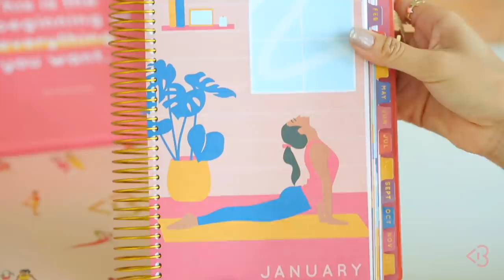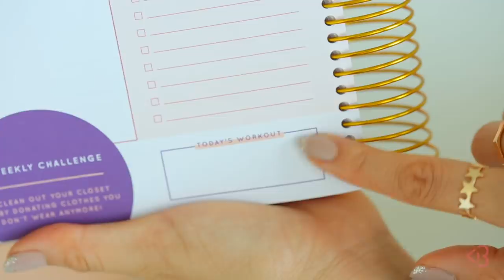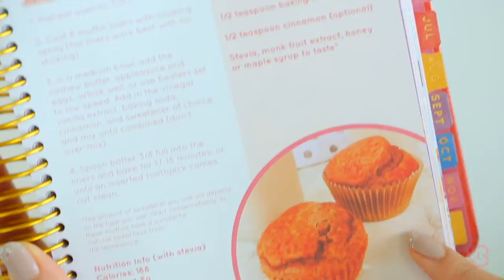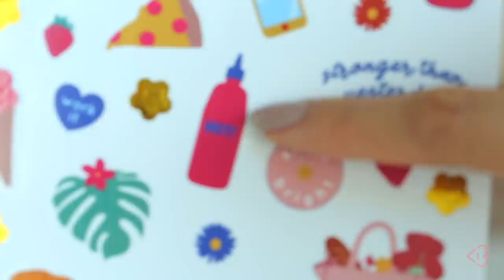How to train your brain to CRAVE working out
Setting your alarm for a 6am workout just to hit snooze. Getting dressed for an evening workout class you never make it to. I do it too, you guys!!! Did you know we're actually physiologically programmed to avoid working out because our brain perceives it as a threat?!

The good news is there are ways to change the way your brain feels about workouts, so I've included 4 hacks and 1 amazing tool to use in this video!
How to train your brain to crave fitness:

1. Find an exercise that makes you happy. If you dread it, don't do it!
2. Find ways to distract yourself from your workout (watching TV on the treadmill, listening to an audiobook while running, etc).
3. Work out with friends!
4. Make your workout a routine by scheduling it into your calendar!
5. Track your progress in your Blogilates 2020 Fit Planner!

You guys, the 2020 Fit Planner is like a fitness instructor and life coach all in one!

Cassey Ho is an award-winning fitness instructor, entrepreneur and online personality. As the creator behind Blogilates, the #1 female fitness channel on YouTube, she’s transformed millions of lives through helping them achieve their strength and weight-loss goals. She focuses on making fitness fun and the results are evident. Cassey's unique format, POP Pilates©, which launched as a workout video on YouTube in 2009, has become a live fitness class that can be taken at gyms all over the world with over 3,000 POP Pilates classes being taught monthly. Her authenticity continues to shine through, making her one of the most relatable fitness icons online and beyond. She's also the author of the best-selling book, Hot Body Year Round and is the designer of her own activewear line, POPFLEX.

With a wide range of free workout videos available, Cassey's channel focuses on ab exercises, butt & thigh exercises, arm exercises, pilates, cardio routines, fat burning workouts, high intensity interval training workouts (HIIT), stretching and flexibility routines and so much more!